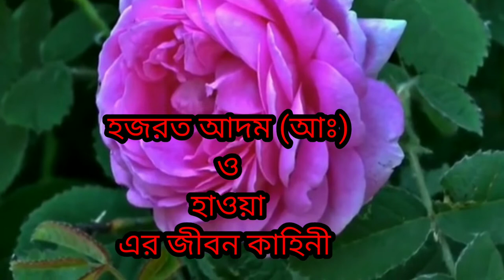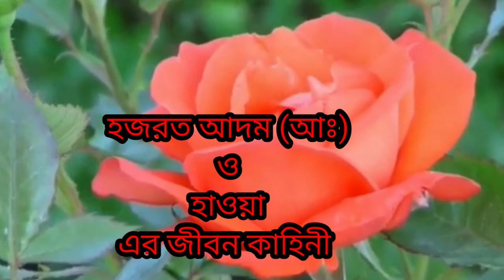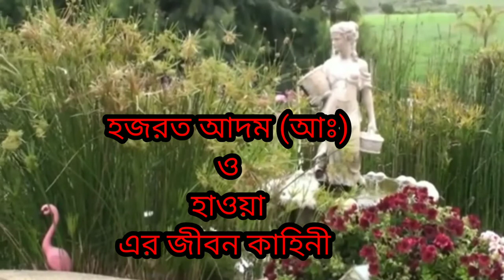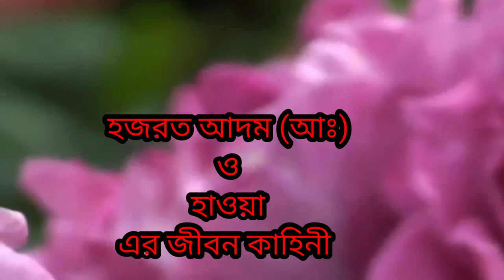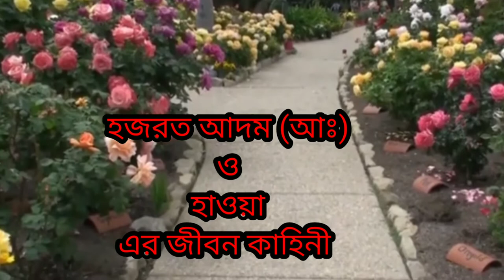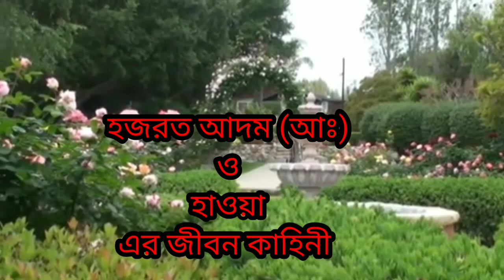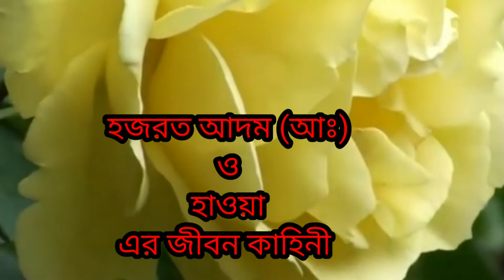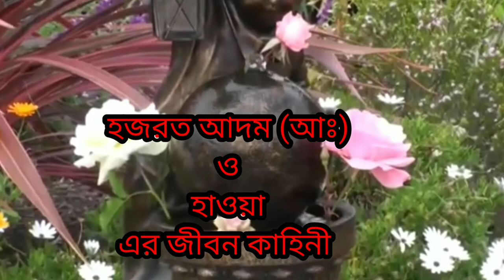Hazrat Adam (A.) & Bibi Hawa . হজরত আদম (আঃ) ও বিবি হাওয়া র জীবন কাহিনী বাংলা ওয়াজ ।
Hazrat Adam (A.) & Bibi  Hawa . হজরত আদম (আঃ) ও বিবি হাওয়া র জীবন কাহিনী বাংলা ওয়াজ ।  মৌলানা আবুল কালাম আজাদ।

মৌলানা আবুল কালাম আজাদ ভারত ।

আবুল কালাম আজাদ। মৌলানা আবুল কালাম আজাদ। বাংলা ওয়াজ মাহফিল। ওয়াজ মাহফিল আসাম ।

বাংলা ওয়াজ । ওয়াজ মাহফিল। আদম আঃ এর জীবনী। আদম ও হাওয়া র জীবন কাহিনী। Bangla waz mahfil. Adam & Hawa Bangla waz. Bangla waz. Bangla waj. Bangla was . Assam Bangla waz. Bangla waz Assam.

Moulana Abul Kalam Azad Bulbuli. Abul Kalam Azad Bulbuli. Abul Kalam Azad Bangla waz. Hawa & Adam (a). New bangla waz.new waj.was Bangla. waj Bangla. Bangla waz. Waj mahfil.